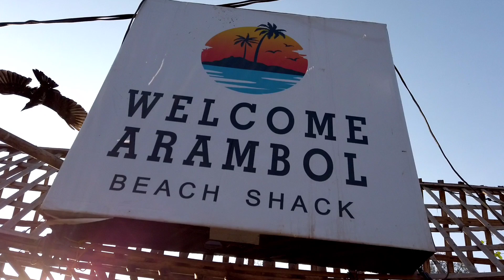Russian Beach In Goa | Arambol Beach | January 2022 | Foreigners, Shack, Watersports, tourist Update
NORTH GOA TOUR PLAN PDF FILE

DJI OSMO ACTION CAMERA
 GoPro HERO9 Black
 SJ CAM Pro 4K 60fps Touch Screen Action Camera